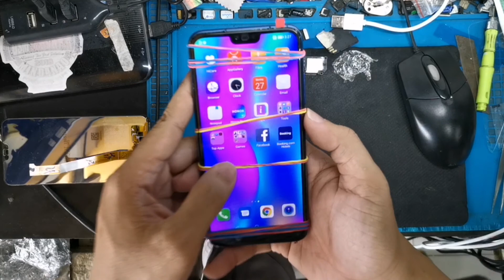HUAWEI HONOR 10 (COL) - L29 DISASSEMBLY LCD REPLACEMENT